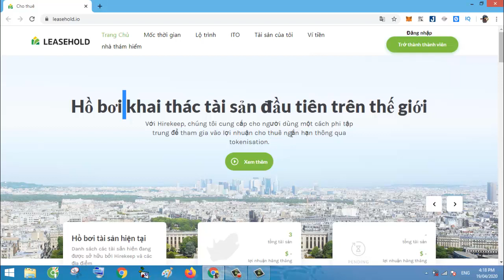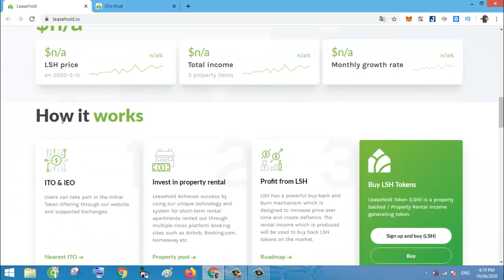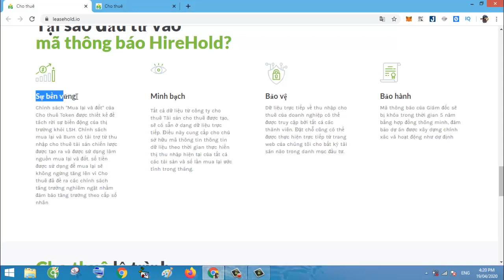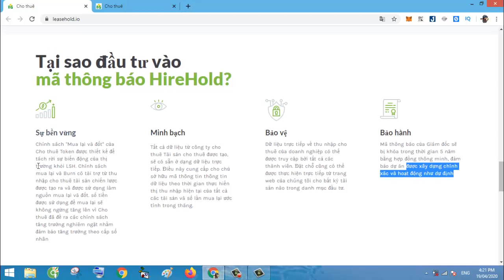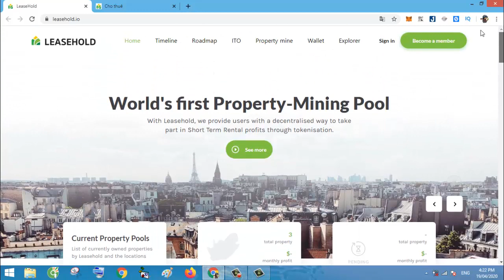Giới thiệu dự án Leasehold - Leasehold project introduction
Author
Username: tomjeri21
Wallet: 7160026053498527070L